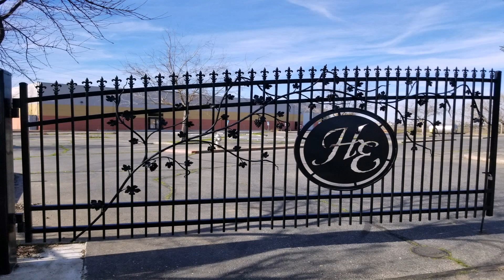Driveway Gate Designs Metal